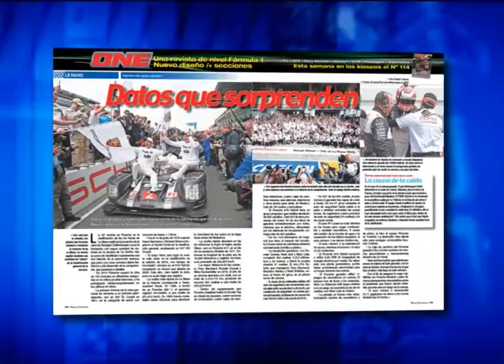CAMPEONES NEWS - 28-06-2016 - BLOQUE 5